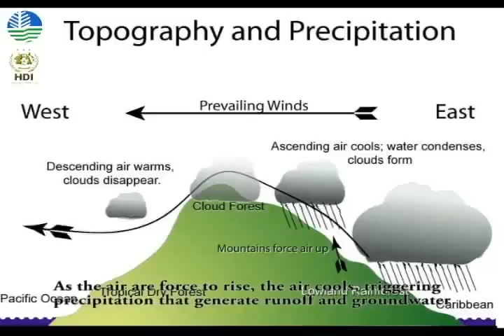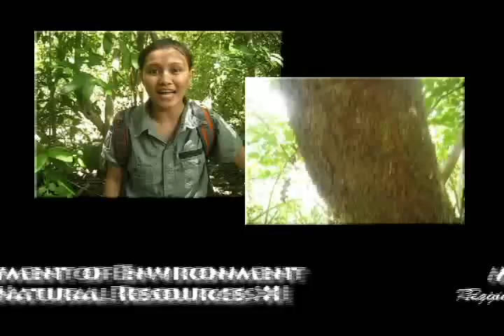Part 2 -Mountains as Great Water Towers.wmv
A joint educational outreach initiative of Department of Environment and Natural Resources XI and Human Development International, this video is the second among the 20-series multimedia package intended to promote awareness to secondary school students around the Mount Apo area (North Cotabato and Davao del Sur) about the importance of mountains as great water towers.